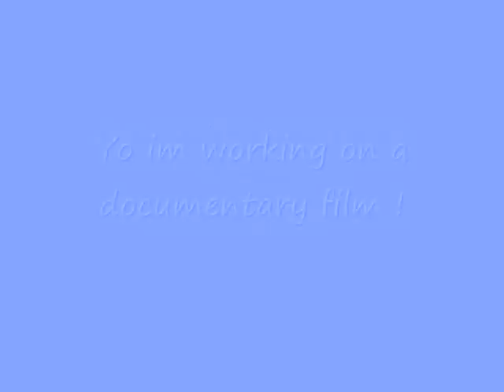The Keith Tucker Show - Interview with Daymond John of FUBU - Part 1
Hip Hop Beyond RAP -HIP HOP ELEMENT 7 STREET FASHION

STREET FASHION is defined as : (The study and application of urban trends and styles). Commonly refers to the clothing trends of the inner-city. However, Street Fashion deals with all trends and styles of Hip Hop's culture—what's in and what's out regardless of the expression.  Its practitioners are known as Hiphoppas.

Self-expression through Street Fashion is an important way to present Hip Hop's unique identity to the world. Street Fashion represents the prominence of all Hip Hop cultural codes, forms and customs.

Not only is fashion a very ancient form of communication, but our expressed consciousness was (and still is) also represented in the way in which we adorned, colored and dressed ourselves.

Hip Hop street fashion has transformed the whole fashion industry. Generating billions in revenue and setting all the trends for the Worlds youth. When you look at it No other form of music has had so many young artists with fashion distribution deals for their own fashion labels.

Hip Hop artists have done a better job at transforming the fashion industry than many of their counterparts that have graduated with college degrees. Instead of celebrating this fact society has missed the real positive impact of this most succesful generation and are stuck and stigmatized in the illusion that Hip Hop as a whole is a negative influence. ref

Daymond John- Founder and CEO of FUBU
FUBU CEO Daymond John is all about endless possibilites. What began in 1992 as a hat business run by John and his friends from a basement in Queens, NY is today a $450 million enterprise that's revolutionized the fashion industry and helped define the look of young America.

John is a product of a young child's aspirations to be more than a storeowner, but rather the head of a corporation. He has come a long way since owning a commuter van service to being the CEO and president of a much celebrated retail enterprise. But it didn't happen overnight! John took out a $100,000 mortgage on his mother's house and moved his operation into the basement.

With the help of neighborhood friends Alexander Martin (VP) Keith Perrin (co-founder) and Carl Brown (co-founder), who shared his vision, Team FUBU was born. FUBU gradually expanded their line to include hockey jerseys, T-shirts and baseball caps. After finding it difficult to market their clothing through traditional advertising channels, they succeeded in promoting its line by using celebrities and hip hop artists, most notably LL Cool J.

FUBU represents determination, excellence, and boldness - characteristics that the company's CEO embodies as well. John oversees the organization's production flow, which involves dealing with every aspect of the FUBU structure. "My job is to take our ideas and funnel it all together. We are the consumer making for the consumer." That uncomplicated approach is the force behind the company's success. It is also why FUBU continues to grow and evolve. John is always receptive to pursuing different ventures. The word risk and entrepreneur go hand-in-hand. Making the FUBU name synonymous with the music and entertainment industry, as it is with the fashion world, is an objective for John. However, longevity for FUBU is his main goal. "We are in this for the long run."

FUBU has received numerous honors for entrepreneurial achievements including - NAACP's "Entrepreneurs of the Year" Award; Congressional Achievement Award for Entrepreneurship; the Essence Award; N.Y. African American Business Awards' "Outstanding Business Achievement" Award; and a Citation of Honor for "Team FUBU" from the Office of the President, Borough of Queens, City of New York.